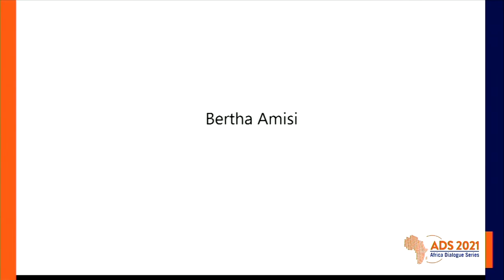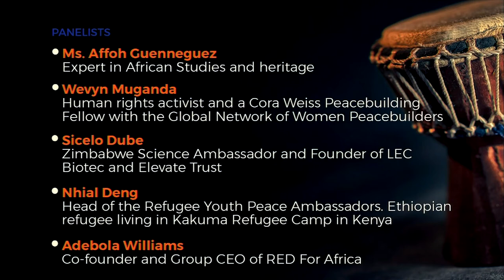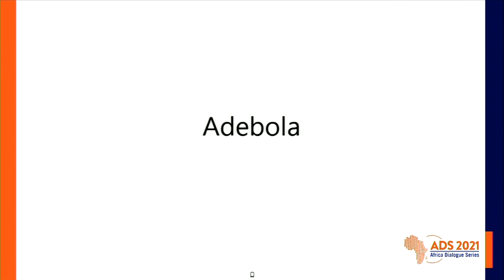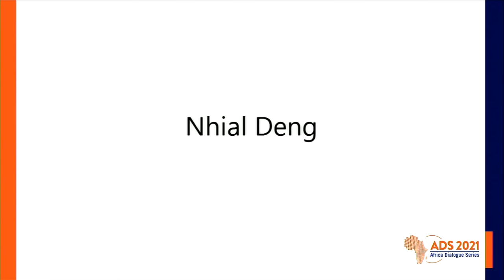محادثة مع الفنانين: الصناعة الإبداعية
تجمع هذه المحادثة لجنة من الأكاديميين والفنانين لمناقشة الصناعة الإبداعية وكيف يمكن لأفريقيا الاستفادة من تراثها الثقافي الغني.

تسترشد المحادثة بموضوع سلسلة حوار إفريقيا (ADS) لعام 2021 ، "الهوية الثقافية والملكية: إعادة تشكيل العقليات" ، تستكشف المحادثة قيمة الفن والثقافة في إفريقيا في سياق الموضوعات الفرعية الثلاثة لـ ADS: 1. السلام المستدام من أجل التنمية: أخذ التاريخ في الاعتبار ، 2. تسخير الثقافة والتراث من أجل التحول الاقتصادي ، 3. رأس المال البشري: الثقافة والتراث يطلقان العنان للإمكانات.

تغطي اللوحة مجموعة من الموضوعات ، من هوية إفريقيا إلى أنظمة القيم وكيفية تأثيرها على مجتمعات العصر الحديث. كما يناقشون السؤال المناسب حول كيفية تسخير ثقافات إفريقيا الفريدة والمتنوعة لصالح القارة ، سواء كان ذلك لتعزيز السلام ، أو بناء الجسور ، أو مداواة جروح الماضي ، أو تعزيز الاقتصادات ، أو تعزيز التنمية. تقترح هذه المناقشة الثرية حلولاً عملية لتحديات العصر الحديث ، بالاعتماد على التراث الثقافي الغني لأفريقيا واستخدام الفن كوسيلة فعالة.